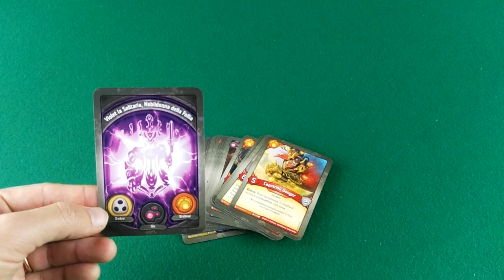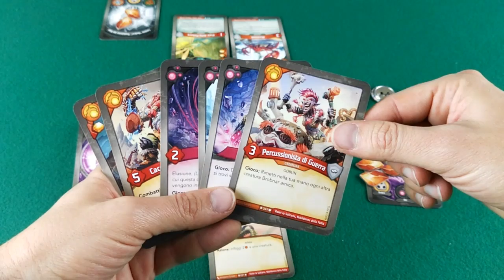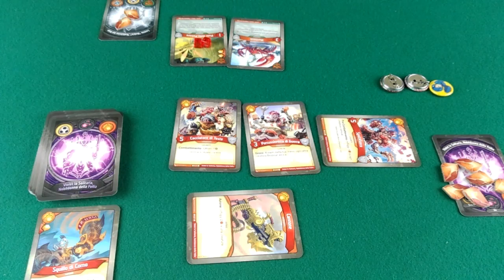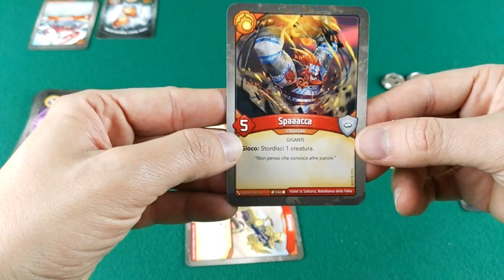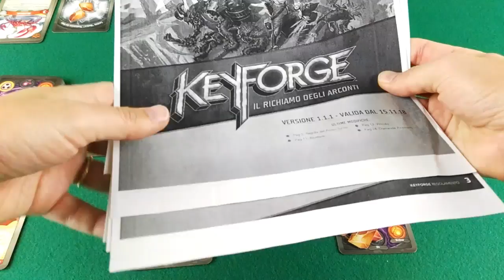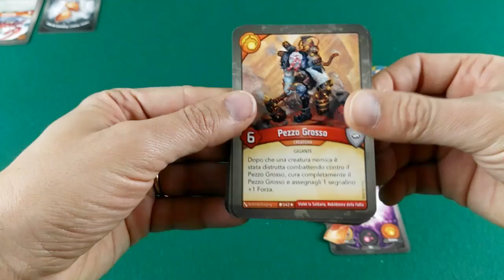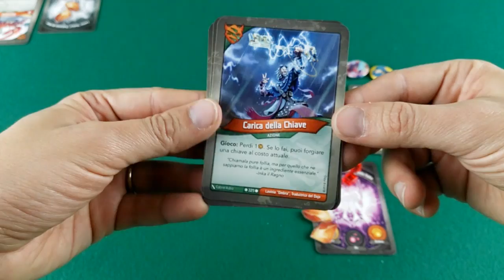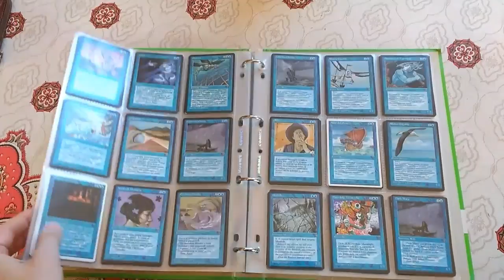Keyforge (panoramica e commento) - Recensioni di Chiara (giochi da tavolo)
In questo video vediamo una panoramica sulle regole di Keyforge, il nuovo gioco di carte di Richard Garfield, autore di Magic The Gathering e Netrunner! Il gioco è edito da Fantasy Flight Games e Asmodee Italia. Inoltre vi daremo il nostro commento su come abbiamo trovato il gioco, analizzandolo nell'ottica di giocatori esperti e non esperti!

Collegamenti rapidi:

00:53 Panoramica delle regole
09:37 Chiarimenti su alcune carte

COMMENTO:

12:32 L'opinione di Chiara
15:05 L'opinione di Marco

19:19 BLOOPER

Cerca "Recensioni di Chiara" su Telegram.